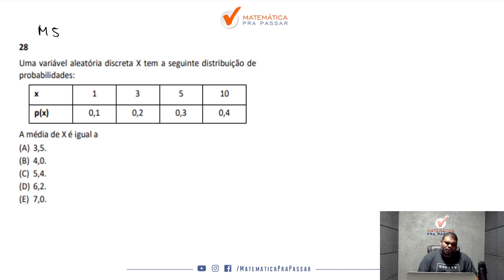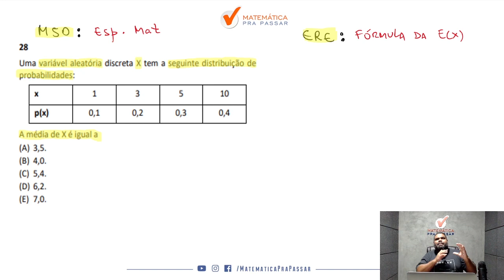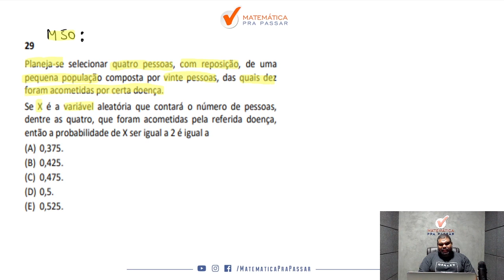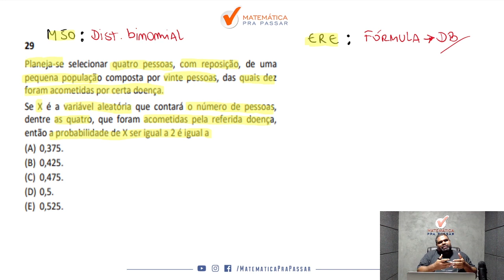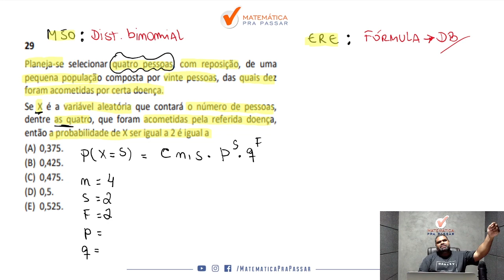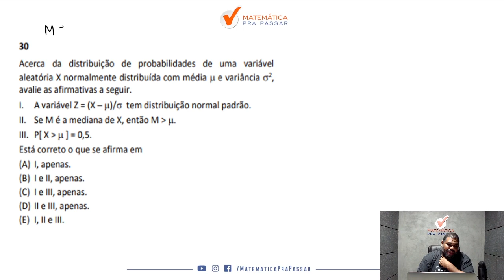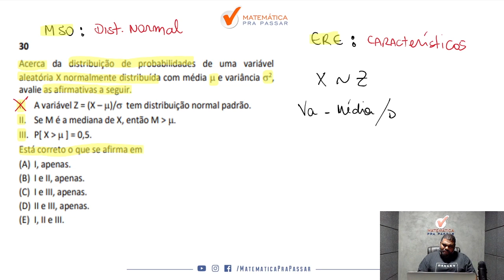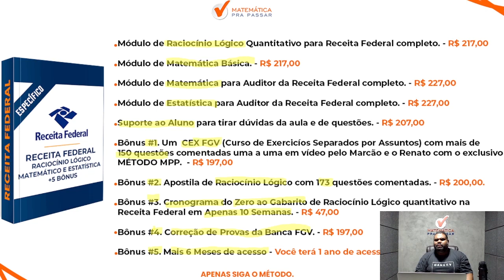Prova Estatística para Agente de Tributos Estaduais - SEFAZ BA 2022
Você está sofrendo com Estatística para o concurso do SEFAZ BA 2022?

Quando vê uma questão de Estatística já fica desanimado(a) por que não sabe Interpretar e quer aprender a resolver as Questões de Estatística para o concurso do SEFAZ BA?

Então você precisa assistir esse vídeo onde nosso professor, Marcão, a correção da Prova de Estatística 2022 - SEFAZ BA Auditor Fiscal mostrando todos os Macetes para você aprender para o concurso do SEFAZ BA.

Agora basta dar o play no vídeo e aprender com o Método MPP na Prova de Estatística 2022 - SEFAZ BA para Agente de Tributos Estaduais